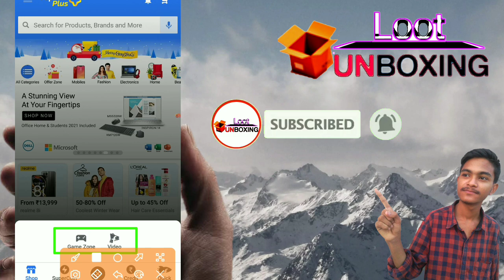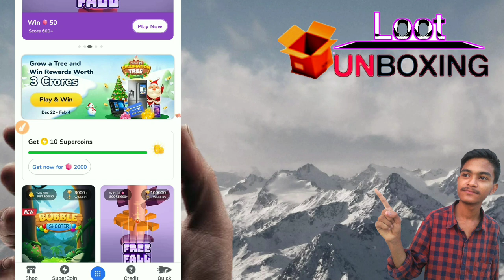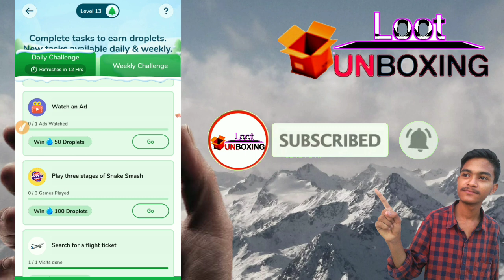flipkart free gems trick | Flipkart free 10 extra Sueprcoins | Free Sueprcoin in flipkart | free gem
Your Queries.

loot unboxing
Unboxing loot
How to Earn supercoins in flipkart
Flipkart
How to earn more Supercoins in flipkart
Flipkart Supercoin loot
Flipkart Supercoin tricks
how to flipkart Free Super coin unlimited tricks, flipkart super coin,
flipkart Free Supercoins hack,Free Flipkart Super coins Hack,Flipkart Unlimited super coin generator,Flipkart Super Coin Free Spin,
flipkart free supercoins tamil,
flipkart free coins,flipkart super coins balance,flipkart super coin 2021,
flipkart plus membership free,flipkart supercoin kaise earn kare,how to get free supercoins in flipkart, how to earn unlimited supercoin,flipkart unlimited super coin trick,
flipkart me unlimited super coin kaise kare,
flipkart mein unlimited super coin kaise le,
how to get free flipkart super coin,flipkart super coin kaise kamaye 2021,how to earn unlimited supercoins,How to get Flipkart Supercoin by watching videos, free flipkart supercoins, how to get free flipkart super coin
Flipkart Supercoin
Flipkart Supercoin Tricks
Flipkart Supercoin trick
how to earn more supercoins in flipkart flipkart
5 supercoins in flipkart
5 supercoins in flipkart video
Getapps
Getapp Updates
Flipkart Supercoin Old Episode
Flipkart 5 Super coin Videos
Supercoin Kaise Kamaye
Earn Supe rcoin Flipkart
Super coins Flipkart Earn
Realme Coins
Realme Store Realme Coin
Flipkart Supercoin Free Me Kaise Le
Flipkart Reffer And Earn Trick
Flipkart Supercoin Reffer And Earn Trick
Fake or not Flipkart How To Earn Supercoins Easily In Flipkart
How To Get Supercoin In Flipkart
Getapps Product Redeem Trick
How To Increase Supercoins Flipkart
Flipkart Today Offer